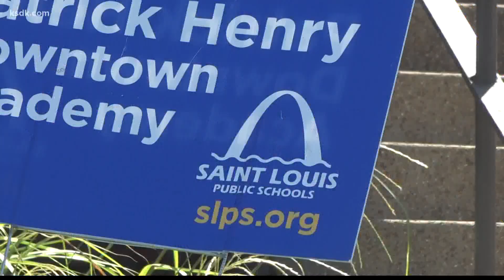Deadline nears for St. Louis Public Schools staff to show proof of COVID vaccination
If teachers miss the Friday deadline, there could be consequences.